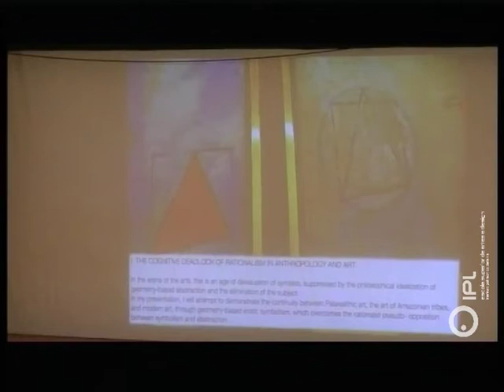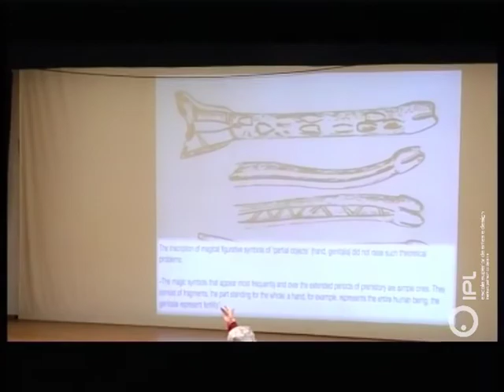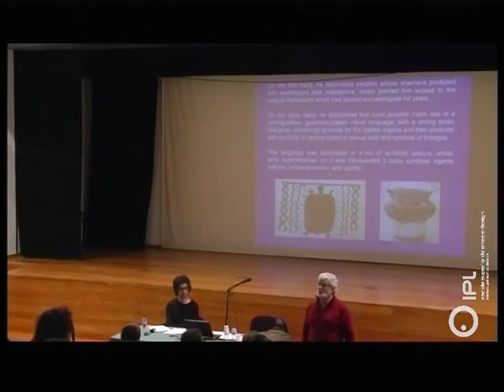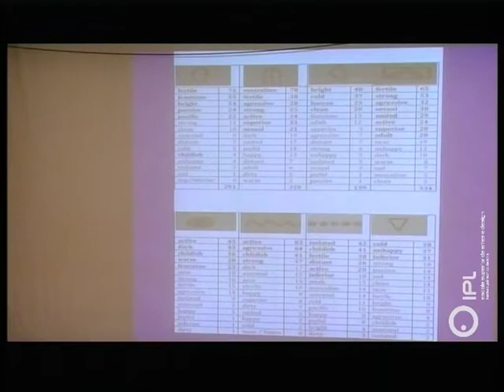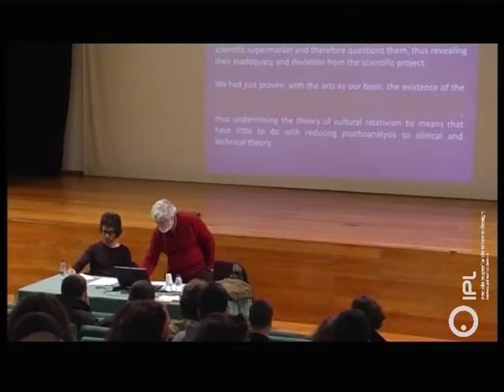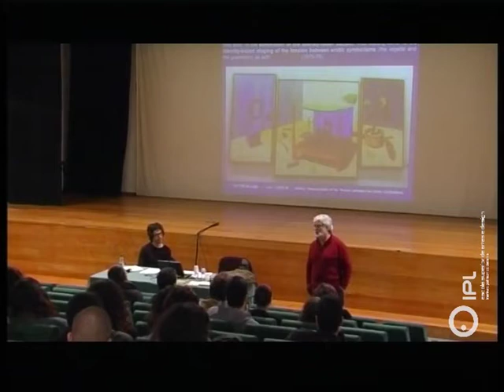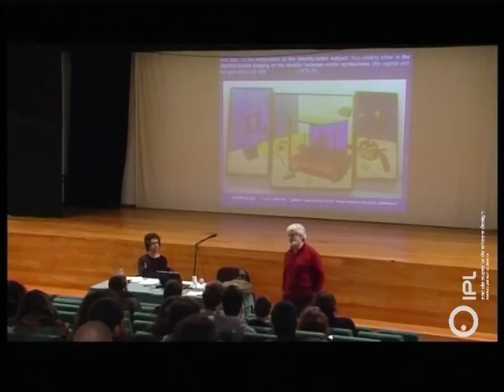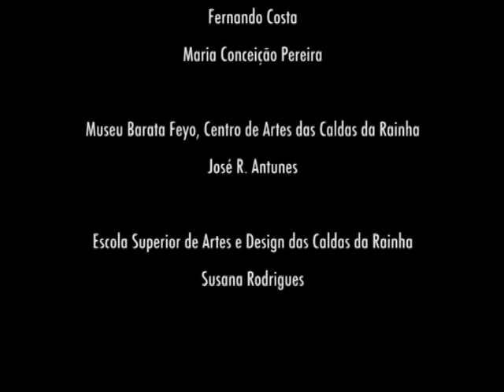Panaceia V2 - Arte simbolica de José Bastos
Projeto Panaceia - Arte simbolica de José Bastos